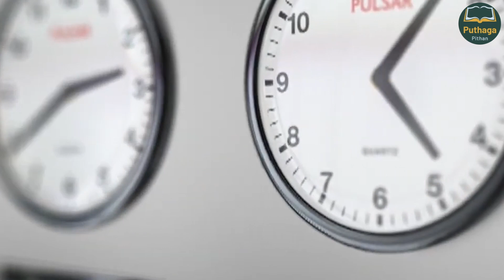ஜெயித்தவர்கள் சொல்லாத பாடம் | சித்தார்த்தன் சுந்தரம் | Outliers | Malcolm Gladwell.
The Story of Success is the non-fiction book written by Malcolm Gladwell and published by Little, Brown and Company on November 18, 2008. In Outliers, Gladwell examines the factors that contribute to high levels of success.